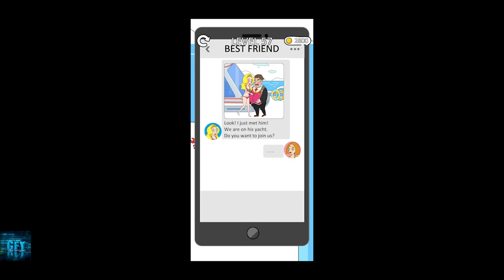Girl Genius! - Gameplay Walkthrough Ep3 Levels 41-57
About this game:
Uh oh! Are you the best one of a kind female spy? Are you good at sniffing out the clues and solving all the puzzles? If so, you get the game that fits you perfectly!

Only the smartest will be able to solve these brain teaser tests in order to finish the ultimate task! Each level will present you with a scenario that you will have to use your IQ and wit to solve.

With this addictive and hilarious game, you will have non-stop fun inside trying to find out what happens next. Solve the funny challenge correctly and you get to proceed on to finish the mission impossible.

Game Features:

1. Don’t get fooled!
Each level has unexpected traps - think hard, make the right answers to proceed. Wrong answers will get you caught. Watch out!

2. So many levels to play
Each level is unique. So many different challenges for you to solve before getting caught by the bad guys.

3. A fun time for everyone!
Everybody can play Girl Genius. If you get stumped - ask for help from your friends and family! No shame in doing whatever necessary to solve these complex puzzles.

4. Simple and Addicting Gameplay

5. Are you the genius from “Girl Genius”?

From the Studio that brought you Mr. Bullet, Happy Glass, Ink Inc and Love Balls!